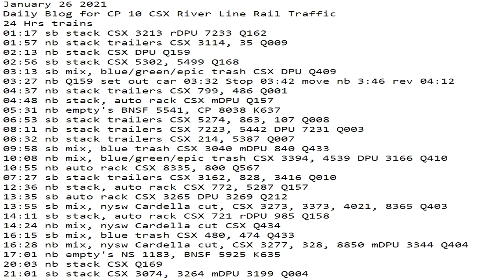January 26 2021 24 Hrs CSX Trains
24 Hrs trains
01:17 sb stack CSX 3213 rDPU 7233 Q162
01:57 nb stack trailers CSX 3114, 35 Q009
02:13 nb stack CSX DPU Q159
02:56 sb stack CSX 5302, 5499 Q168
03:13 sb mix, blue/green/epic trash CSX DPU Q409
03:27 nb Q159 set out car 03:32 Stop 03:42 move nb 3:46 rev 04:12
04:37 nb stack trailers CSX 799, 486 Q001
04:48 nb stack, auto rack CSX mDPU Q157
05:31 nb empty's BNSF 5541, CP 8038 K637
06:53 sb stack trailers CSX 5274, 863, 107 Q008
08:11 nb stack trailers CSX 7223, 5442 DPU 7231 Q003
08:32 nb stack trailers CSX 214, 5387 Q007
09:58 sb mix, blue trash CSX 3040 mDPU 840 Q433
10:08 nb mix, blue/green/epic trash CSX 3394, 4539 DPU 3166 Q410
10:55 nb auto rack CSX 8335, 800 Q567
07:27 sb stack trailers CSX 3162, 828, 3416 Q010
12:36 nb stack, auto rack CSX 772, 5287 Q157
13:35 sb auto rack CSX 3265 DPU 3269 Q212
13:55 sb mix, nysw Cardella cut, CSX 3273, 3373, 4021, 8365 Q403
14:11 sb stack, auto rack CSX 721 rDPU 985 Q158
14:24 nb mix, nysw Cardella cut CSX Q434
16:15 sb mix, blue trash CSX 480, 474 Q433
16:28 nb mix, nysw Cardella cut, CSX 3277, 328, 8850 mDPU 3344 Q404
17:01 nb empty's NS 1183, BNSF 5925 K635
20:03 nb stack CSX Q169
21:01 sb stack CSX 3074, 3264 mDPU 3199 Q004